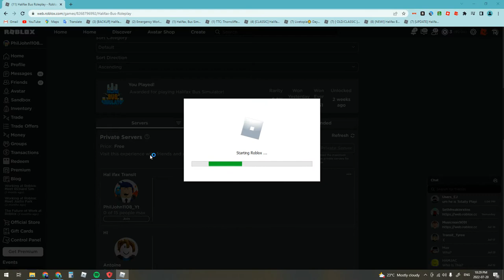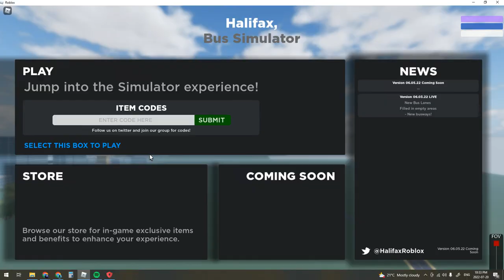Uptown [Halifax Transit Roblox Menu Song]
Credits To Every People Who Made HBS
No Delays: